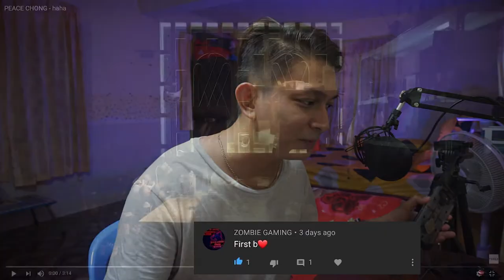Youtuberdខ្ញុំចូលចិត្តតាមដានជាងគេ PEACE CHONG - haha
Hee សួស្តីអ្នកទាំងអស់គ្នាសូមស្វាគមន៍មកកាន់ Channel របស់ខ្ញុំ។ Channel​ មួយនេះខ្ញុំបង្កើតឡើងសំរាប់ធ្វើវីដេអូបែប កប្លែង អប់រំ ជីវិតប្រចាំថ្ងៃរបស់ខ្ញុំ. ។ បើសិនេះជាចូលចិត្តសូមជួយ ជាវ និង LIKE ផង។ សូមអរគុណ